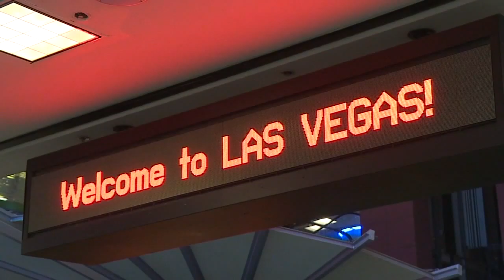ABC13's The Midday- May 29, 2020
Get caught up! These are today's biggest headlines as the U.S. battles the coronavirus pandemic.